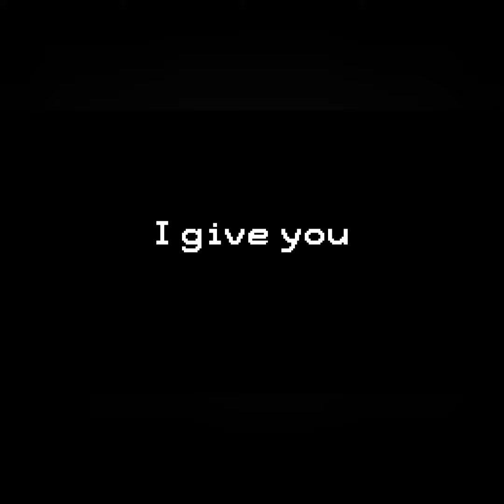Five Comics at Freddy's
Yes, I know I'm a little late to the party. Had some stuff going on.  This also counts as my Halloween special lol. Anyway I hope y'all enjoy, this was a lot of fun to make!

Comic 1: Urfnafbroski

Comic 2: BamSara

Comic 3: Art is Good Bread

Comic 4: FaaangM

Comic 5: Chloesimagination

Images, music ,and or sound effects used.)